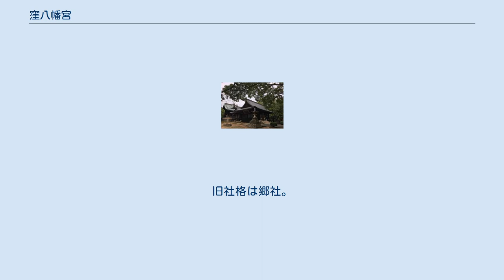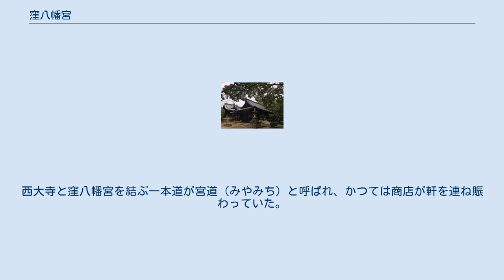窪八幡宮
窪八幡宮（くぼはちまんぐう）は岡山県岡山市東区にある神社。
 伝承によれば、第58代清和天皇の時代、豊前国宇佐神宮を信仰し毎年参拝していた備前国上道群窪の庄内の領主藤原朝臣藤井左馬之進弘清が、老年になって参拝が不自由になり、領内に八幡神を勧請して信仰を尽くすため、窪庄内の氏神若宮の地に社殿を造営し貞観元年（859年）8月23日、奈良大安寺の僧行教に依頼し、豊前国に鎮座する宇佐神宮を勧請し、窪八幡宮として崇敬し弘清及び窪庄内の人々の氏神としたという。
 この後、この勧請した神を主祭神とし、若宮を摂社として祭祀がなされるようになったという。
 古くは、備前国四大社（吉備津彦神社、岡山神社、安仁神社、窪八幡宮）の1社に数えられ、代々藩主や豪商らの参詣・寄進が絶えなかった。
 室町幕府初代将軍足利尊氏が備前国福岡に滞陣中、窪八幡宮に参詣し、社領として田畑二十余町を寄進されたことが記録されている。
また、傷んでいた屋根を修復されたのと記録も有ったようだ。
その時に尊氏が使ったという井戸が今も残っている。
 天正年間に備前国守宇喜多直家が上道群沼城にいた時、窪八幡宮に参拝し、社殿を改築、供領二百国を寄進、そして社前の坂口から、幅八間、長さ一里余の馬場をつくり、松千本を植付けたことが記録されています。
太平洋戦争前まで残っていた豊村浜の浮根の松はその名残だといわれています。
 朝鮮出兵時には総大将に任命された宇喜多秀家が、戦の勝利を祈願し、窪八幡宮境内の樹木を船の一部に使用した。
宮司藤井弘晴も家来をと共に従軍。
窪八幡宮の鐘を陣鐘として使用。
高松城主生駒氏が藤井宮司に金を貸し、抵当としてこの鐘を持ち帰り、生駒氏の菩提寺である法泉寺へ寄進。
 窪八幡宮　本殿の木鼻 金陵山西大寺（西大寺観音院・高野山真言宗別格本山）と両参りとして崇敬者に親しまれている。
西大寺と窪八幡宮を結ぶ一本道が宮道（みやみち）と呼ばれ、かつては商店が軒を連ね賑わっていた。
廃れつつあった両参りを再興することを目的とし、両者による趣意書が平成29年（2017年）11月に結ばれた。